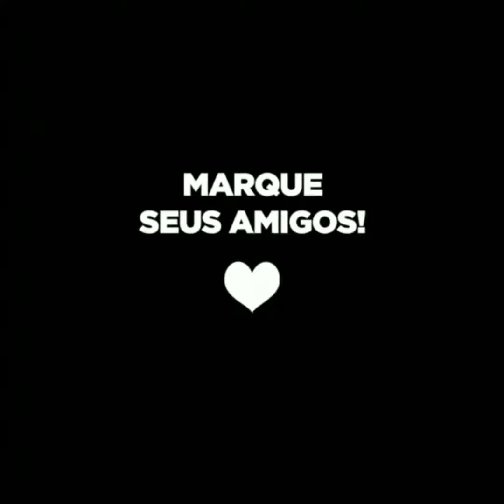Tomografia na Endodontia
Explico detalhes importantes na hora de solicitar um exame de Tomografia